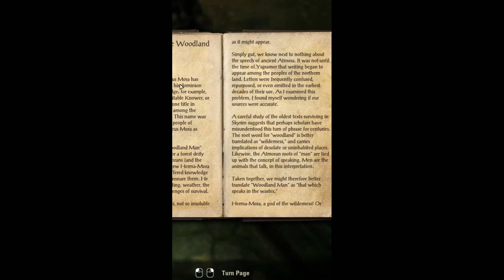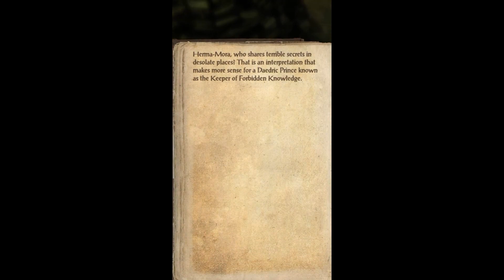The Atmoran Origins of Hermaeus Mora 'The Woodland man' | Elder Scrolls Lore